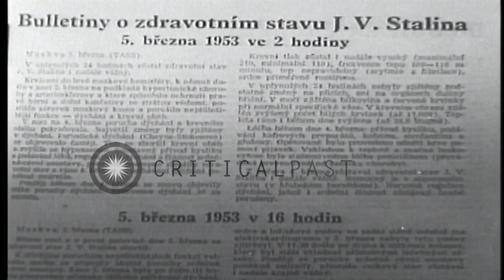Czech civilians read announcement from bulletin boards announcing the illness and...HD Stock Footage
Czech civilians read announcement from bulletin boards announcing the illness and later death of Soviet Premier Joseph Stalin.

Czech newspapers announcing the illness and later death of Soviet Premier Joseph Stalin. Newspapers dated 4th March 1953. Czech civilians read announcement from bulletin boards. Families listen to radio. Location: Prague Czechoslovakia. Date:  1953.

57,000+ broadcast-quality historic clips for immediate download.